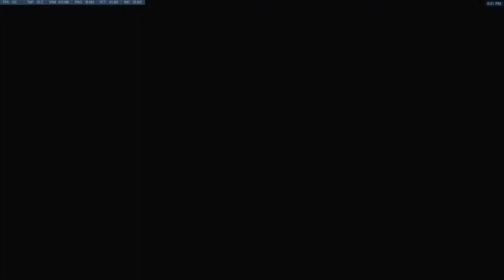DEATHMATCH IN OVERWATCH + WIDOW BOOST GAMEPLAY